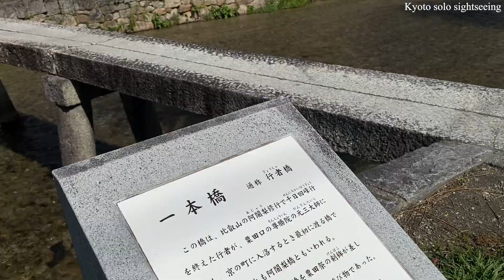京都桜2022🌸【平安神宮・岡崎疎水】満開の左近の桜を楽しむアラフィフ女性の京都観光（kyoto,Japan,Cherry Blossoms）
（2022.4.1撮影）平安神宮の ”左近の桜” を見に、白川沿いを散策しながら歩くアラフィフ女性の京都桜観光🌸白川沿いで一本橋を見つけ渡った先に有った、和菓子やさんで花見だんごを購入し、岡崎疎水の桜を眺めながらゆっくりとお花見🍡のんびりと桜を楽しむ京都の桜観光はアラフィフ女性におすすめ😋

『京都ひとり観光』チャンネルは、アラフィフ女性が京都の観光名所をひとりでゆっくりと観光している様子をお伝えしています。
ご覧いただく方には、少しでも観光気分を味わって頂ければ幸いです！

☆餅寅
京都府京都市東山区白川筋三条下る梅宮町475

🍀目次
00:00 イントロ（intro）
00:25 白川（Shirakawa）
01:42 一本橋（Ippon bridge）
03:12 岡崎疎水（Okazaki sosui）
03:28 平安神宮（Heianjingu shrine）
06:23 左近の桜（Sakonnosakura）
09:09 岡崎疎水（Okazaki sosui）